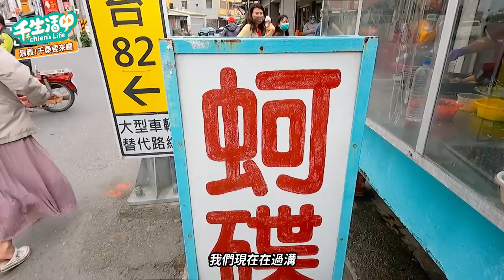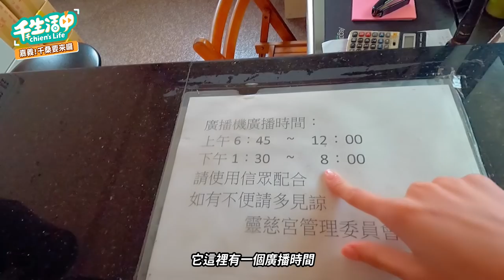【千千生活中】元宵節前都是過年！嘉義走春，揭秘廟口的神祕小功能！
人家說元宵節前都算過年！祝大家紅包很大包！新年走春來到嘉義的栗子崙，竟然宣傳自己的頻道⋯大家老家附近的廟宇或里長辦公室也有這個功能嗎？！